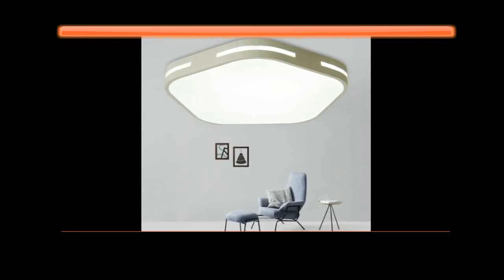AFfortable aab Light Simple Decoration Fixtures for Study Dining Room Bedroom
Product On Aliexpress

Brand Name:OLOEYItem Type:Ceiling LightsIs Dimmable:NoStyle:ModernFinish:IronApplication:Foyer,Bed Room,Study,Kitchen,Dining RoomNumber of light sources 20Light Source:FluorescentCertification:FCC,CCC,ce